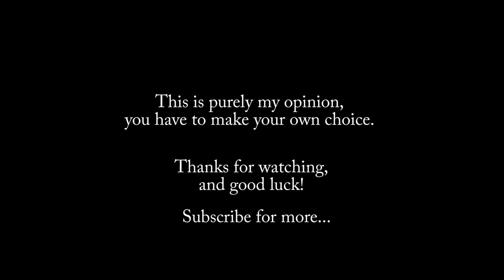Should You Go To College? Advice for Teens and 20 Somethings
In this video we talk about the question should you go to college. Should I go to college? Should anyone go to college, and if so who should and who shouldn't? This is designed to be college advice for teens and advice for 20 somethings, but is useful to anyone considering whether or not they should go to college. This used to be a very easy "yes" because it was the clear path to getting a good job and having a successful life. This is not always the case today as information has become so available via the internet, and so many careers now value experience over a degree. Should you go to college? This is a complicated question, but here are some short answers on why you should go to college and why you shouldn't go to college.

My book

If your passion is to be anything creative, I don't think you should go to college. If you want to be in any type of business, again I don't think you need to to go to college. These are fields where you can get in at the ground level, learn your craft, and work your way up to dominance.

If you are going to do anything crazy technical however, I absolutely believe you SHOULD go to college. Obviously if you are going to be an engineer, anything scientifically complicated, anything like a lawyer that requires a specific knowledge set to pass a certification exam, or anything medical at all then yes you need to go to college for it.

Reach out in the comments, I would love to hear your thoughts on this even if you disagree.